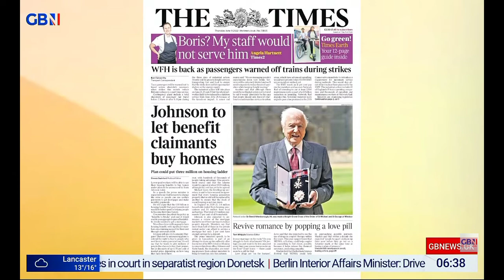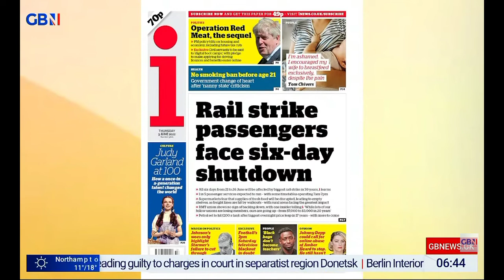GBNEWS: Breakfast with Stephen and Isabel: Thursday's Papers (Part I)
Guests: Dawn Neesom and Mike Parry joins Breakfast with Stephen and Isabel on GBNews for the look at the Britain's Newspapers for Friday Eve (Thursday.)